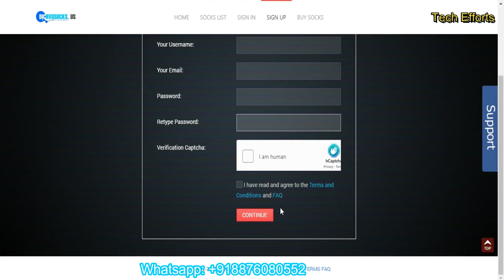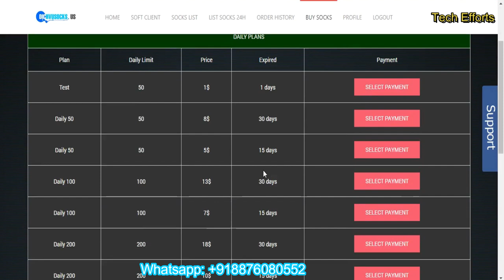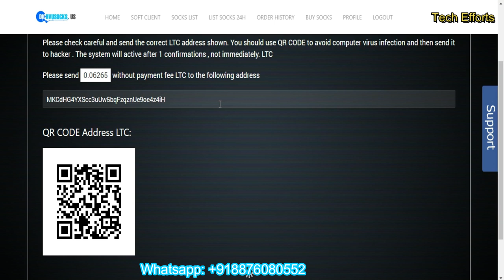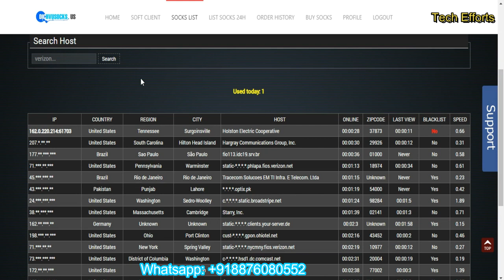How to Buy DICHVUSOCKS Proxy | Proxy Kaise Buy Kare | CPM Work Kaise Kare | Youtube CPM Work | B Min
cpm
1000 views on youtube money increase your cpm adsense earnings on youtube
high rpm
paid vpn
free vpn
best vpn
dollar trick
new trick 2023 cpm work youtube on pc se 100 dollars cpm work new trick